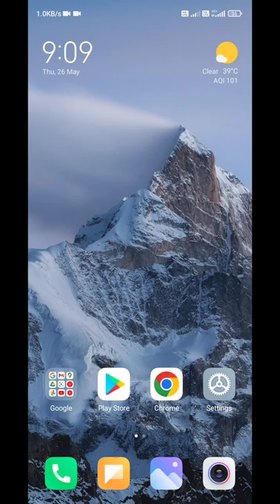atifaslam leaf art .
🔹I just come here with an amazing art channel only for you.
🔹I always try to show easiest way of Sketching, Drawing, Painting, leaf art and other different type of creative  art. I hope you would be like this  channel of mine.
🔷SKILLS ⤵
♠Learn sketch, drawing, painting and other art in a very simple way.

🔹What art will you see in this channel?
✅Sketch art
✅Pencil drawing
✅Pen art
✅Pencil art
✅Painting
✅Leaf art
✅Wall painting
✅3D Drawing
And also other arts. ✍️✍️

I do hope you would be like all content😊

🔹And don't  forget to watch video on youtube at sharp 6 pm everyweek.

🔹But this is not possible without your support.